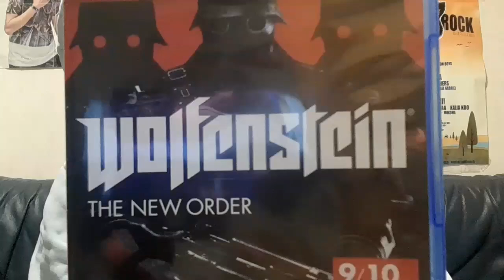maanantain aamu + tänään on kuun viimeinen päivä